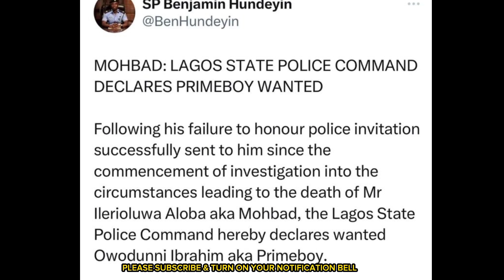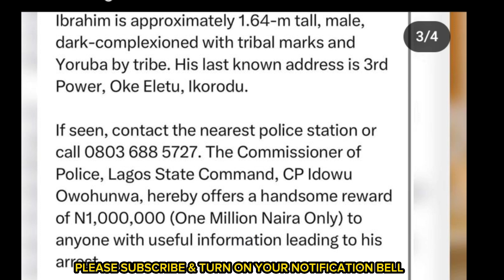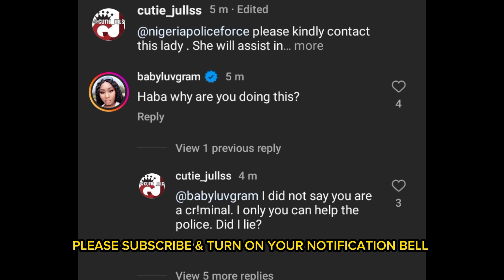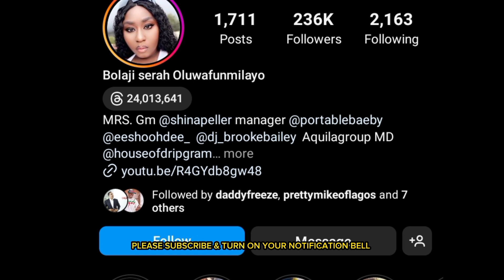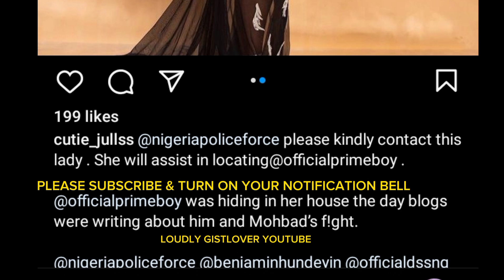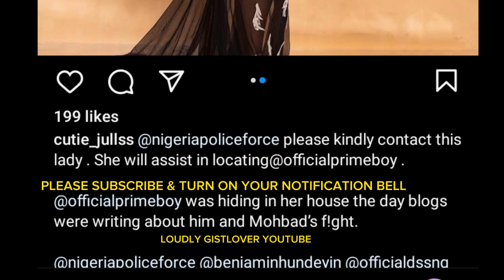MOHBAD:Cutie Juls exp0se mohbad childhood friend allege hideout after police declares him Wanted.